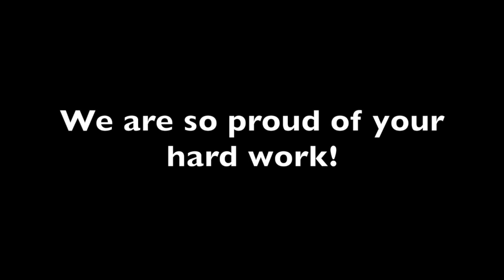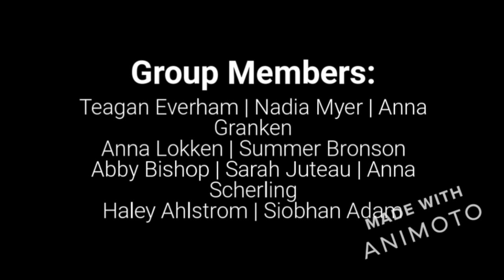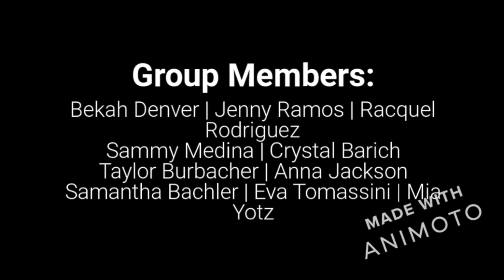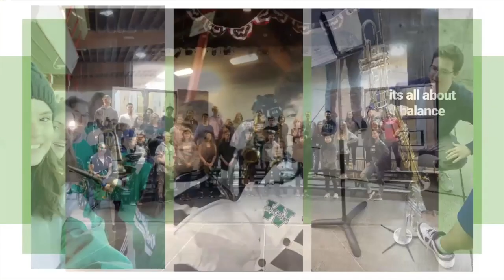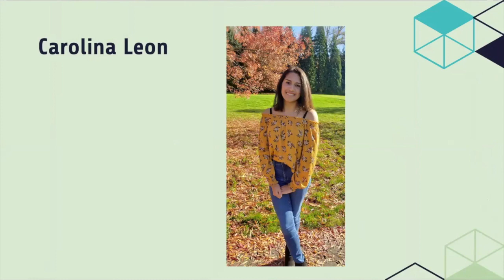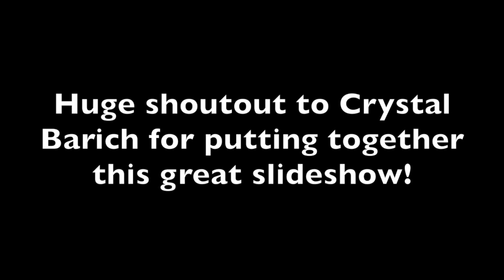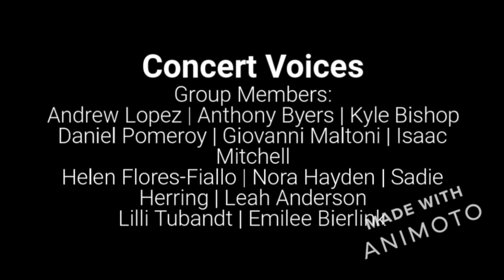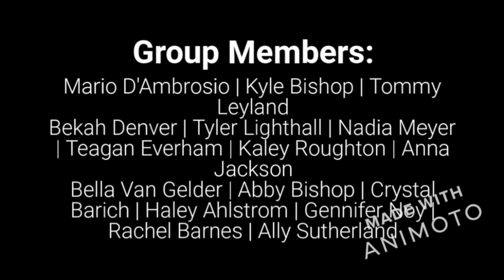Woodinville HS Virtual Pops Concert 2020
Please enjoy this video of the WHS Music Department's Virtual Pops Concert 2020!  A variety of student created performance videos will be showcased as well as Senior Awards, a photo montage of the year, and a special surprise from the staff at the end! Thank you Music Families for a great year and congratulations to the graduating Senior class of 2020!